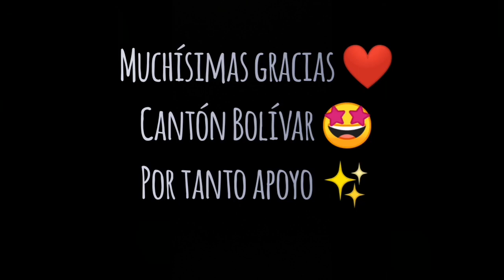Vlog #1/5 Grupo BerEn : Cantón Bolívar 🇪🇨 Jeilhy BerEn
Hola 😍💅💖